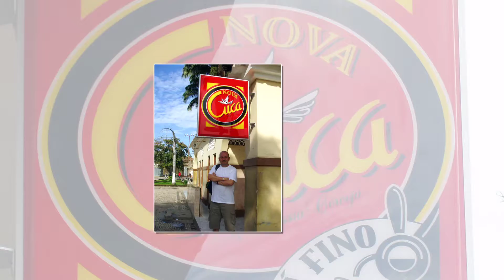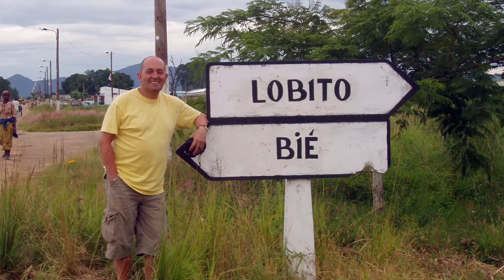ANGOLA 2006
Foi há 10 anos, a primeira vez que voltámos a Angola... Tanta emoção... Como o tempo passou...e tanta coisa mudou!